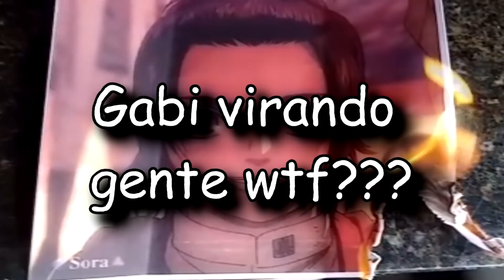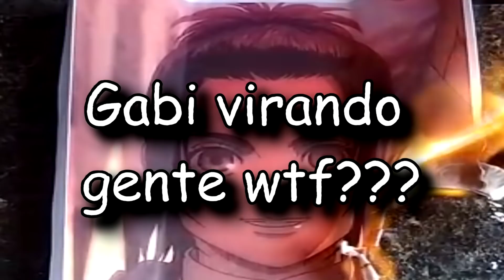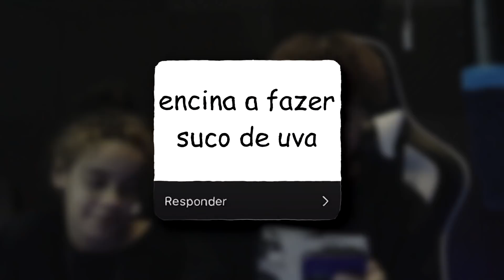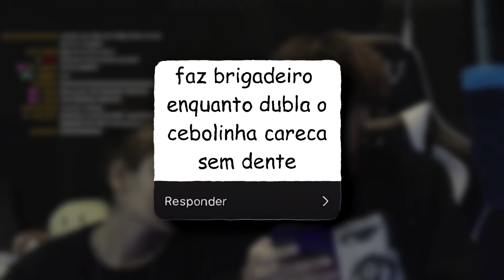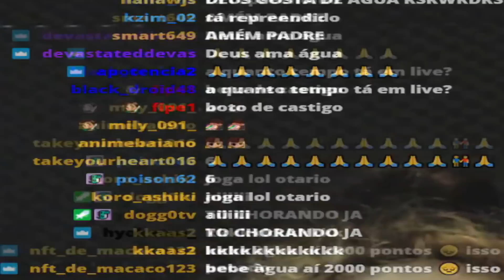MATOSU TRAIU a FACÇÃO YEAGER...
matosu analises e reviews de shingeki agora em live fml, e com o questionamento de...
e se o titã colossal comer o titã mandíbula???
e um culto no final 🙏

onde posta foto 📸: @matosinhu
passarinho azul 🐦: @matosinhu

editor lindo maravilhoso - @ocarimboo